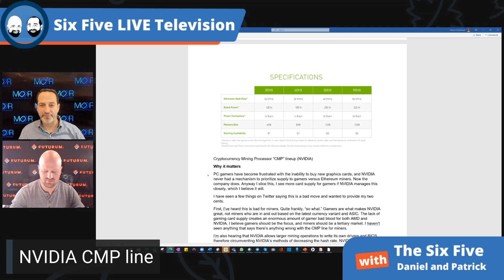NVIDIA Bifurcates Gaming and Crypto Cards - Six Five Podcast - Episode 67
NVIDIA Bifurcates Gaming and Crypto Cards